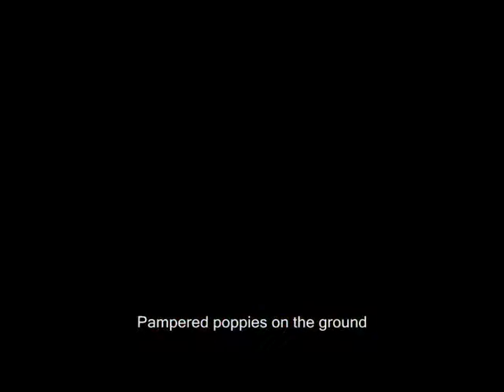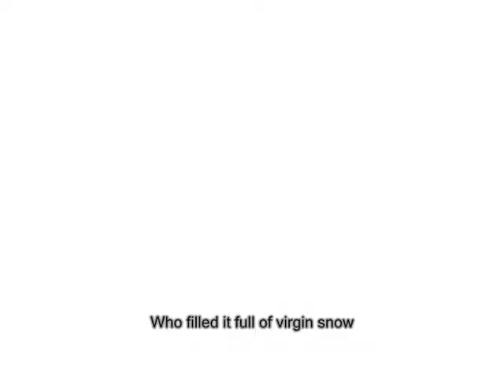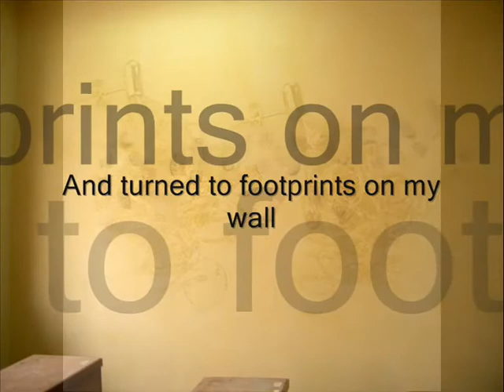9 cats by Porcupine Tree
A butterfly's dream